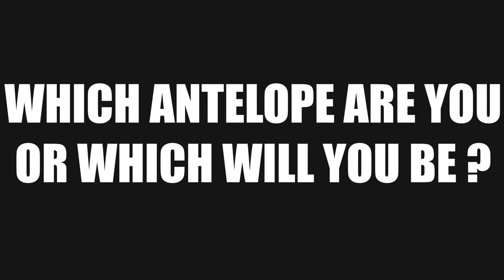Are Antelope Audio Interfaces A Good Choice? What's The Hype